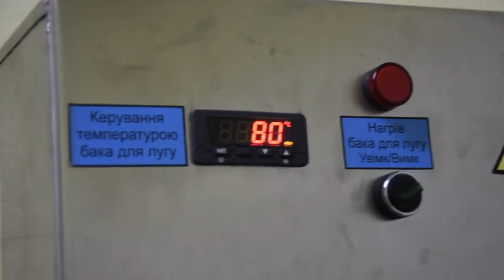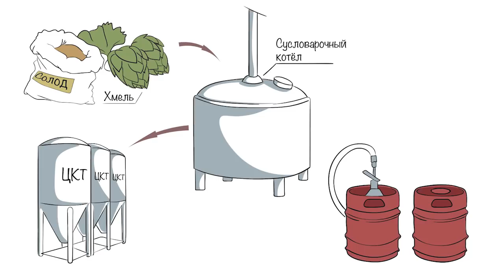Подготовка ЦКТ к брожению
Друзья, по многочисленным просьбам, показываю процесс подготовки ЦКТ к следующему брожению.